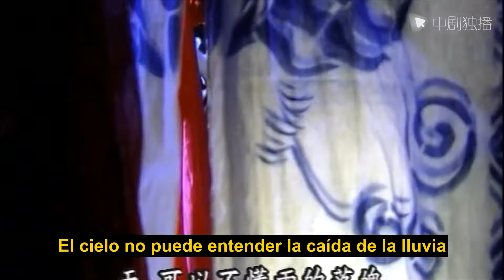[Matrimonio forzado] El general se casó con una mujer a la que no amaba por su carrera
► Sinopsis:
Durante la dinastía Song del Norte, el general Yang Ye estaba celoso del primer ministro Pan Renmei, y las dos familias han estado peleando.
El hijo de Yang, Yang Silang, conoce por casualidad a la hija de Pan Renmei, Yuyan, y se enamoran a primera vista.
Pan Renmei no aprobó este amor, calumnió repetidamente, por lo que los hombres de la familia Yang entraron al campo de batalla uno tras otro, pero no hubo retorno. Para romper las siniestras intenciones de Pan Renmei, Yang Ye envió a su hijo Shiro a trabajar como agente encubierto en Liao. La princesa Ming Ji de Liao se enamoró de Shiro a primera vista y lo obligó a ser el yerno de Dongchuang. Esta escena resultó ser golpeada por Yu Yan, quien vino a rescatar a Shiro .